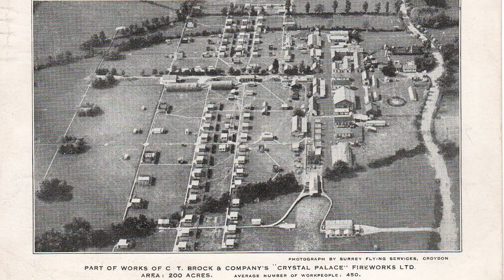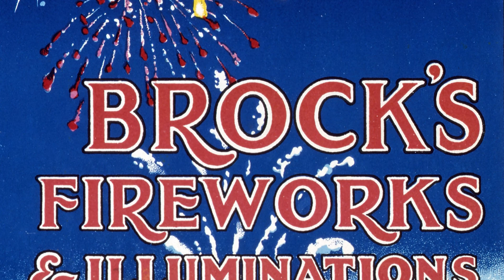Gunpowder and Glory: The Short Explosive Life of Frank Brock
An extraordinary hidden history and the story of a WWI war hero and inventor